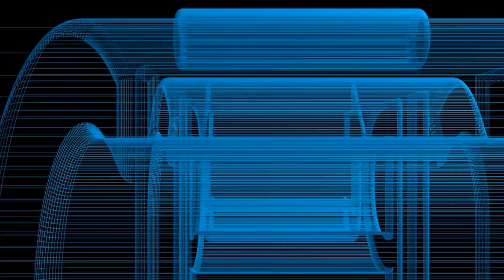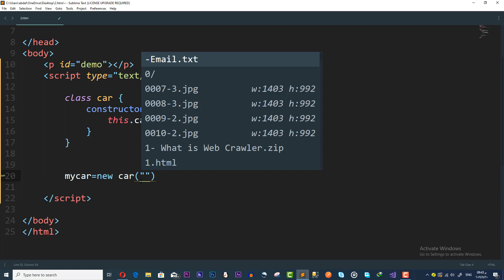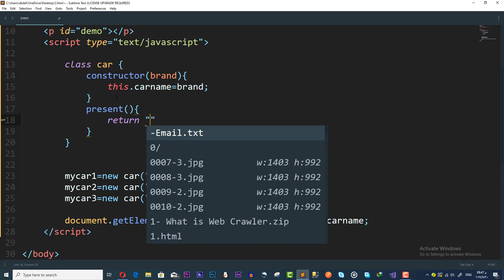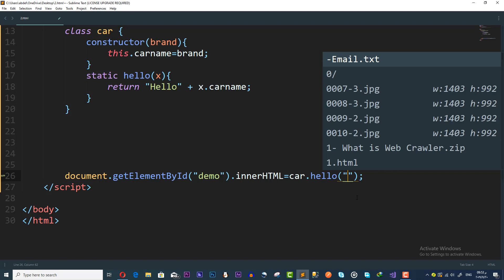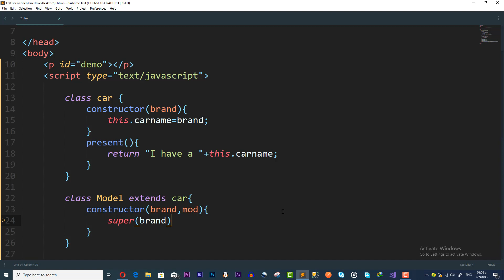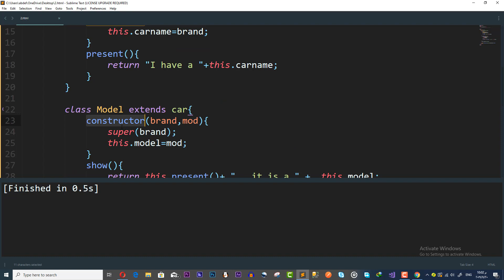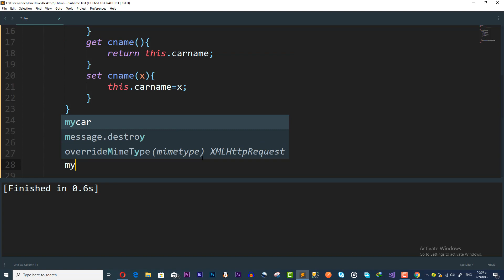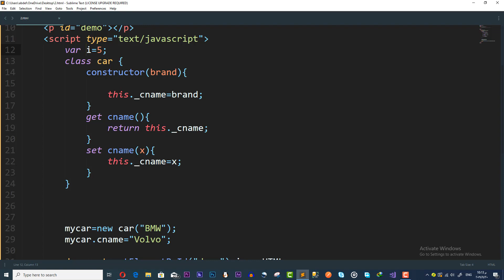44- JavaScript Classes OOP [Arabic]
44- JavaScript Classes OOP [Arabic]
احترف البرمجة الكائنية التوجة باستخدام الجافا سكريبت فى نصف ساعة